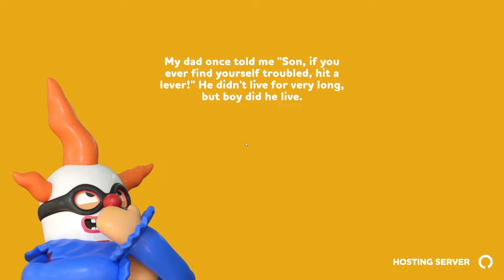Rubber Bandits - BLM - Banana Lives Matter!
I'm Back Baby!... maybe we'll see, also new vibeo game, oooohhhh.